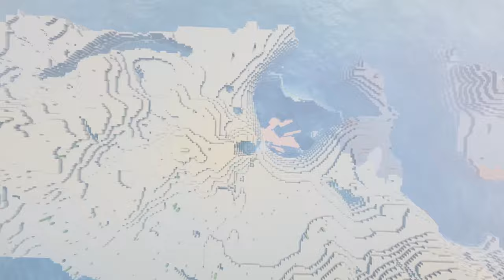🦇 Deep Cave Exploration #3 + End, Nether w/Elytra - Relaxing Minecraft [1.20.4] Longplay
Welcome to a relaxing 3 hour Minecraft Longplay adventure with best cave ambient sounds! Come with me and explore End cities, ships, Nether Caves, Fortresses. Soar through the sky with an Elytra, exploring the best seeds I could find. Delve into unusually large Lush, Dripstone, Deepslate, Underwater Caves from the top, to the bottom of the world, while listening to the relaxing cave sounds, white noise, rain, thunder sounds, Minecraft ambience (enhanced with the best mods), uncover Ancient Cities, Mineshafts, Amethyst Clusters, Waterfalls, Lava lakes, mystical treasures and breath-taking structures, face off the strongest minecraft's Mob - the mighty Warden. Marvel at stunning landscapes of various biomes like Cherry forests, icy mountains, Taiga, vast deserts, meet cool Minecraft mobs - Axolotls, Glow Squids, Mountains Goats, Warden.
With no music, no commentary to interrupt the soothing ambience, the video is perfect as a relaxing background for work, studying, meditation, or simply creating a peaceful atmosphere in your space.

I hope you enjoy the video, I think it's the best one yet.

TIMESTAMPS:
0:00 Preview

End exploration:
0:50 End city structure, end ship exploration
3:35 End city island exploration with Elytra

Nether with Elytra:
5:10 Warped Forest, Crimson Forest, Nether Waste
10:12 Basalt Delta, lava lakes
16:05 Quick Fortress exploration

Nether exploration on foot:
18:45 Nether Fortress exploration
22:50 Leaving the Fortress, going into a Warped Forest
28:09 Parkouring through Basalt biome
30:30 Finding another Fortress

Cave exploration on foot:
32:30 Huge dirpstone-like structured Ice village Cave entry, exploration
33:47 Finding an Ancient city
38:38 Warden encounter #1
40:00 Finding a hidden treasure room
40:07 Huge exposed dessert Cave entry (the biggest I’ve ever seen)
44:51 Cherry forest island massive Cave exploration
48:01 Insane hidden Mountain-side Dripstone Cave exploration (Pillager post in it)
50:05 Ancient City entry
51:07 Warden encounter #2
53:33 Taiga Cave exploration (next to a village)
54:34 Big Village Lush Cave exploration (next to a Mansion)
1:01:28 Lush Cave with Axolotls
1:04:24 Big Cave lake
1:05:38 Underwater cave to a massive Lush, Deepslate cave
1:10:45 Deepslate Cave filled with Sculk sensors to a Lush tunnel
1:13:25 Insane Lush cave (with Axolotls)
1:16:45 Deepslate Cave
1:22:50 Jungle Bamboo forest Cave entry
1:25:25 Open Ocean Island Lush cave (Thumbnail pic)
1:27:15 Huge Underwater Cave (with Glow Squids)
1:29:35 2nd Dessert Cave entry, different path
1:34:08 Warden spawns out of nowhere #3 encounter
1:37:42 Mineshaft exploration
1:44:07 Warden fights mobs (Thumbnail pic)
1:52:38 Beautiful Cherry Grove Cave entry (Dripstone, Deepslate)
1:54:58 Snow Mountain Cherry grove Cave (cool goat)
1:55:57 The biggest mountain I’ve ever seen
1:56:41 Amethyst Cluster #1
2:00:52 Lush cave (with axolotls)
2:03:04 Huge Lush cave
2:06:16 Rainy Cherry Ice Mountain Cave entry
2:08:06 Ancient city
2:09:26 Warden encounter #4
2:12:32 Cherry Blossom cave entry
2:14:07 Underwater Sculk sensor cave
2:14:31 Ice Mountain-side cave, Amethyst Cluster #2
2:15:16 2nd Snow Village Cave entry
2:17:20 Plains biome exposed Cave entry
2:18:49 Ancient city
2:23:48 Warden
2:25:25 Cool snowy Village Cave with mineshaft
2:26:52 Amethyst Cluster #3

Huge, Deep Cave, interesting structure, massive mountain exploration with Elytra:
2:27:11 Mountain-side Pillage cave
2:34:42 Dessert Cave
2:43:34 Skull shaped Cherry mountain Cave
2:47:56 Taiga Cave near a Pillage, Mansion and a Village
2:51:16 Huge Island with Caves
2:52:37 Cherry grove with Ice peaks Caves
2:55:33 Plains Cave
2:57:17 Another Cherry forest
2:58:26 Jungle village Caves
3:01:08 Split mountain Cave
3:04:48 The biggest mountains
3:07:37 Bonus: random biome, structure exploration
3:11:23 Insane Hollow Bamboo Mountain
3:18:15 Ice village Cave

INFO:
🎮 Minecraft version: Java 1.20.4

🛠️Main Mods: Dynamic Surroundings, Ambient Sounds 5, Visuality, ChoiceTheorem's Overhauled Village, Zoomify, Sodium, Iris.

The video is copyright-free, so feel free to use it, just be sure to mention me.

Minecraft Cave Exploration Ambience Longplay nocopyright ASMR relaxing gameplay, Footstep sounds, Block breaking sounds, minecraft gameplay, calm your mind, new update, 1.20, minecraft cave update